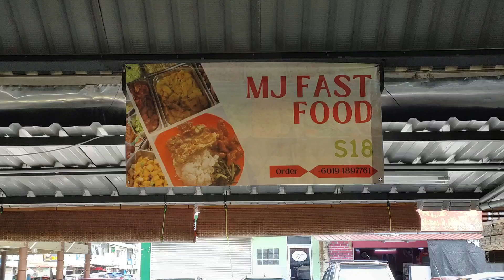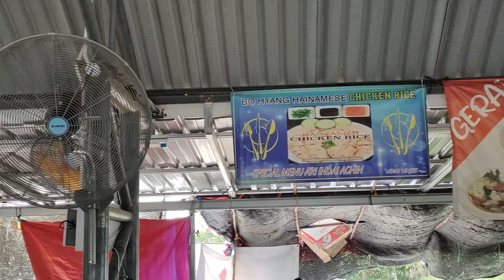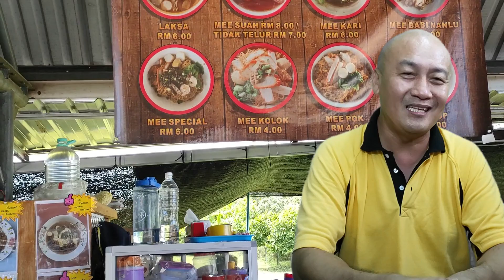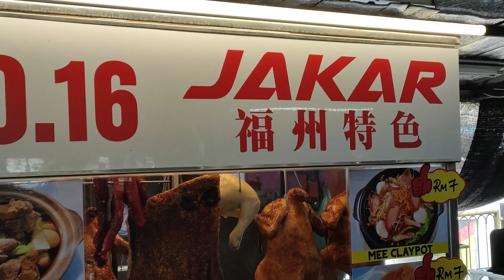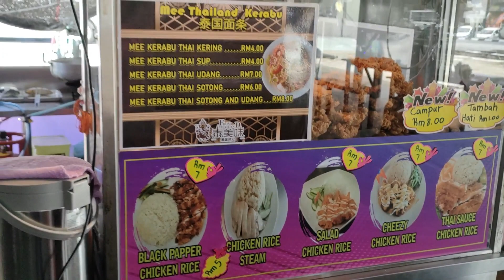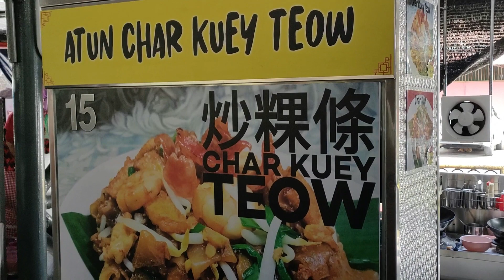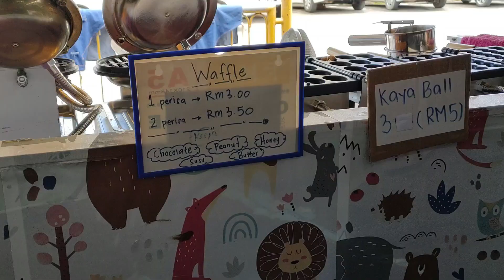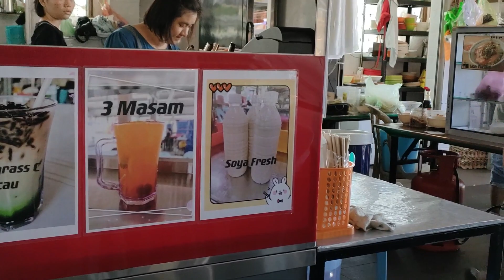BETONG OLD TOWN FOOD COURT, Riview Jujur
Dalam video ini saya kongsikan menu - menu yang saya kerap oder di tempat makan ini serta komen - komen terhadap menu, waktu operasi tempat ini , suasana tempat dan kemudahan yang terdapat disini.